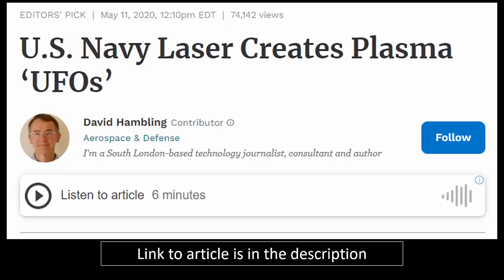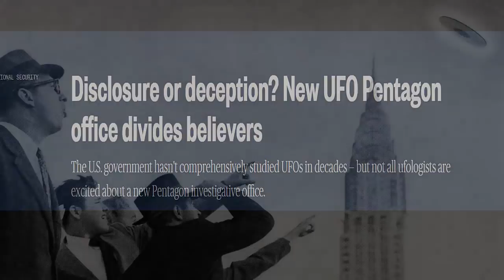USA Military Patents "Plasma UFO's?" 🛸